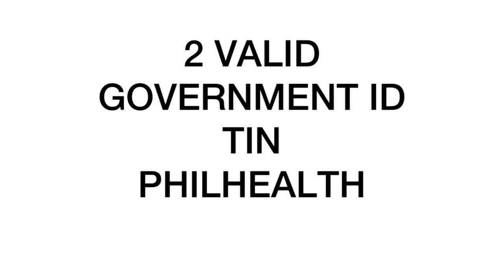HOW TO BECOME A FINANCIAL ADVISOR| PAANO MAGING INSURANCE AGENT 👩🏽‍💼